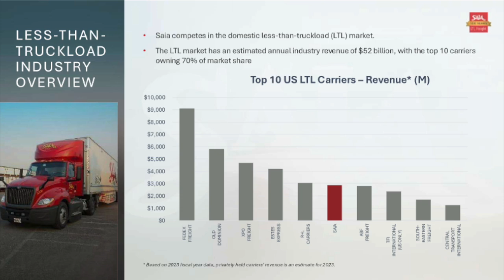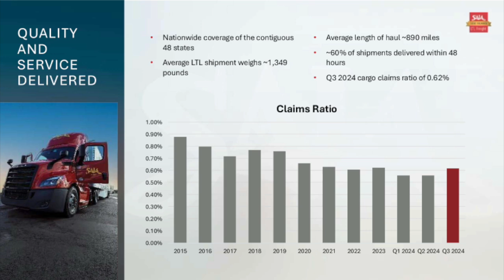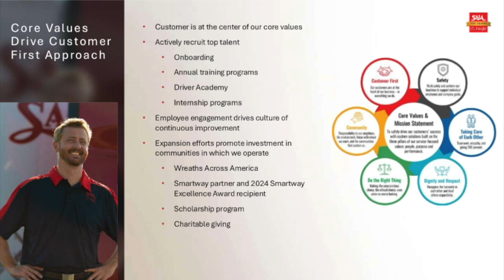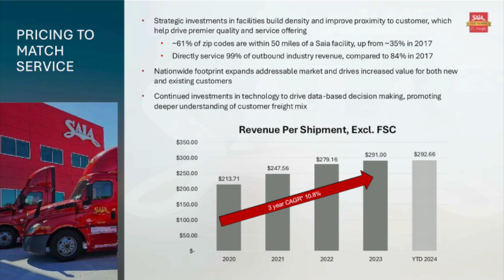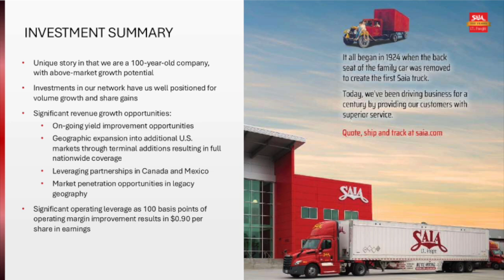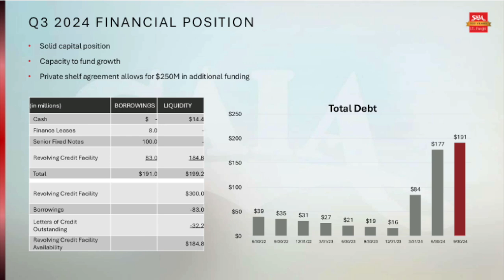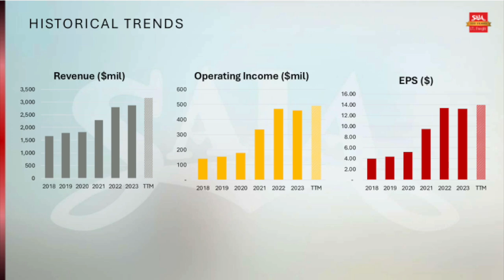Saia SAIA Q3 2024 Earnings Presentation